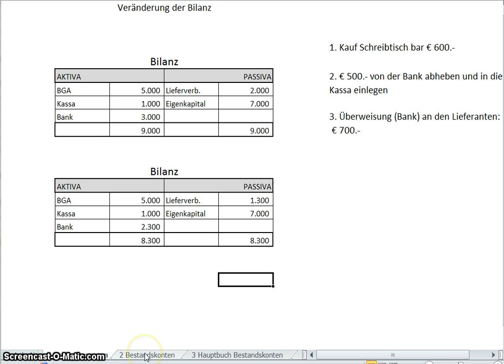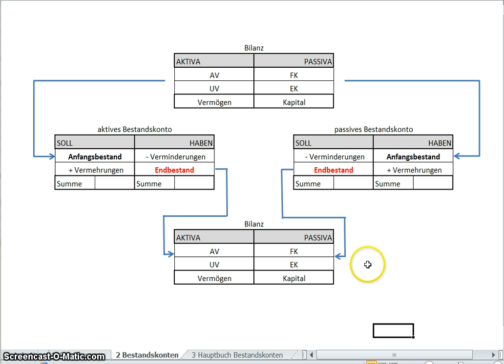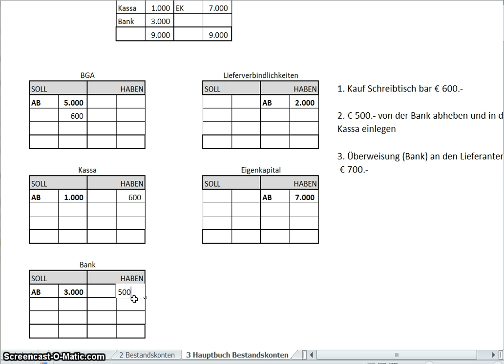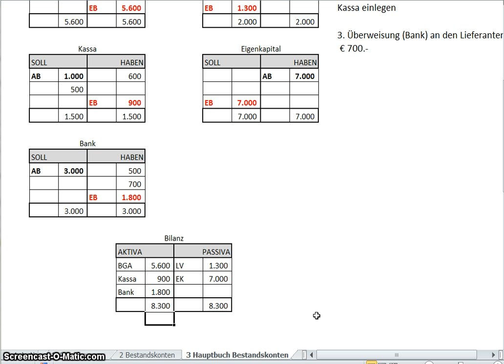doppelte Buchhaltung 2 Bestandskonten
Doppelte Buchhaltung: Einführung der Bestandskonten